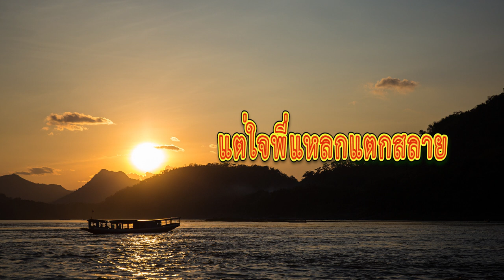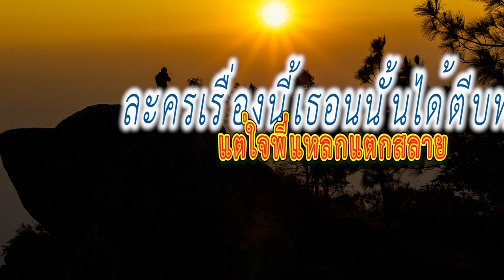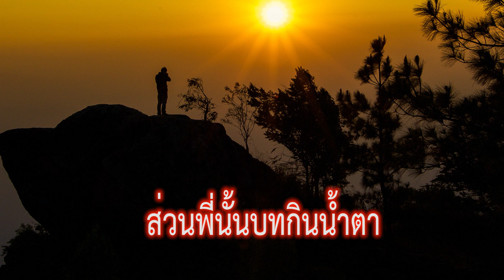ละครบทสุดท้าย สัมพันธ์ ดวงสว่าง(OFFICIAL MUSIC AUDIO)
เนื้อร้อง-ทำนอง อ.พงษ์เพรช  ขวัญภูธร
นักร้อง
ติดต่อสั่งชื้อชีดีและเสื้อสันติ ดวงสว่าง ของค่าย ได้ที่ 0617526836